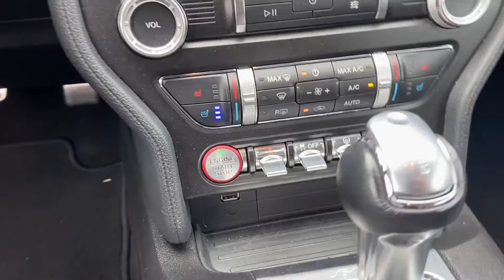Used 2019 Ford Mustang GT Premium 1FATP8FF4K5153401 Sayville, Patchogue, Smithtown, Bay Shore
2019 Ford Mustang GT Premium 1FATP8FF4K5153401 Video

This 2019 Ford Mustang GT Premium 1FATP8FF4K5153401 is full of phenomenal features such as: